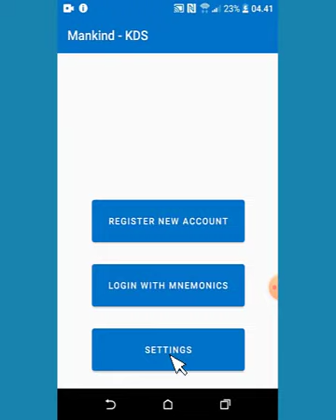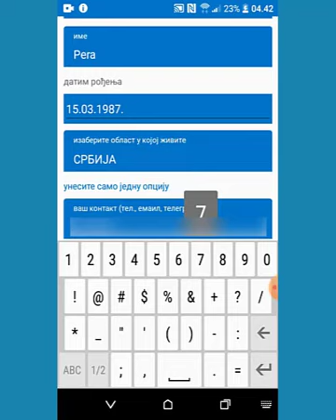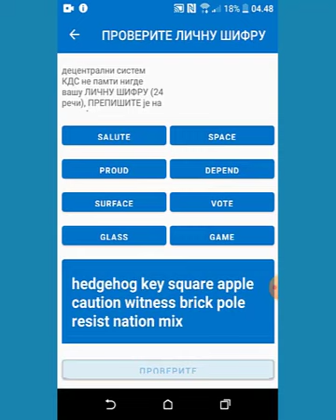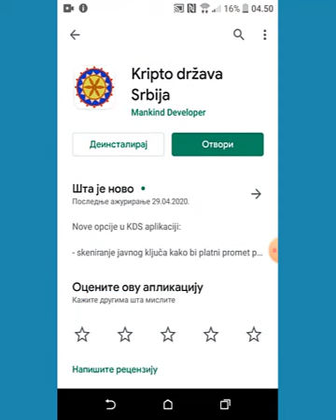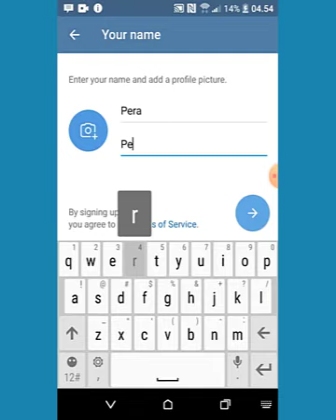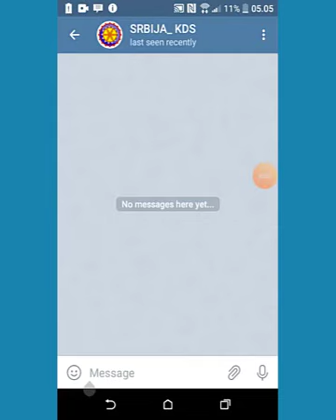Uputstvo za instaliranje aplikacije KDS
Deluje komplikovano, a u sustini je uz uputstvo lako. Dobrodosli.